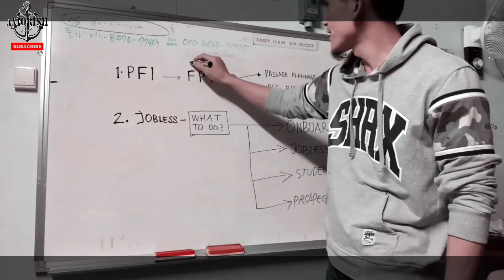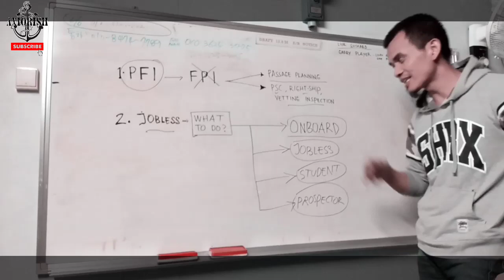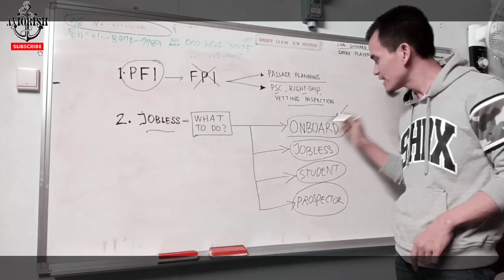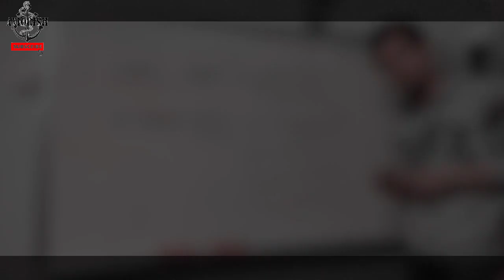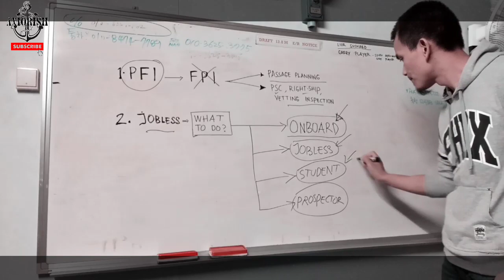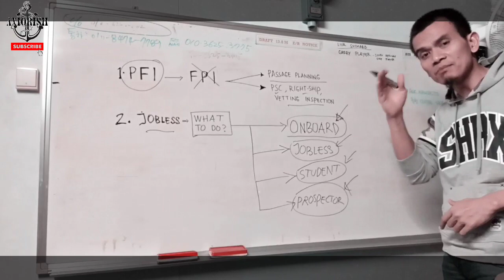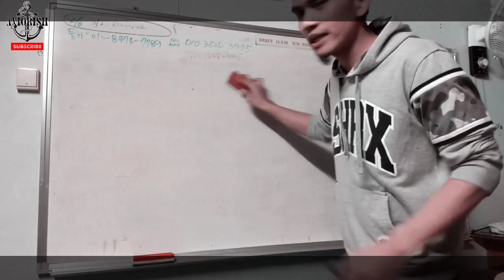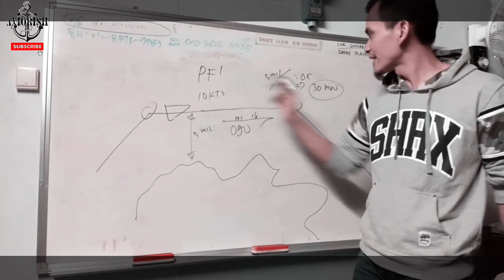Ijazah IMO gaji ANTIMO? ini dia sudut pandang lain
Video ini membahas dua hal;
1. PFI (Position Fixing Interval) yaitu menentukan seberapa sering posisi harus didapatkan. Ketentuan ini harus dituangkan dalam passage plan baik dengan peta kertas mau pun ECDIS. PFI memiliki ketentuan yang ketepatannya sering diperiksa oleh PSC, RIGHT SHIP mau pun Vetting Inspection.

2. Membahas apa yang bisa dilakukan dalam keadaan sulit di mana banyak pengangguran dan banyak pelaut yang dibayar murah. Ada hal yang di luar kemampuan dan ada yang bisa terjangkaum. Fokus pada apa yang dapat dilakukan itu lebih baik.